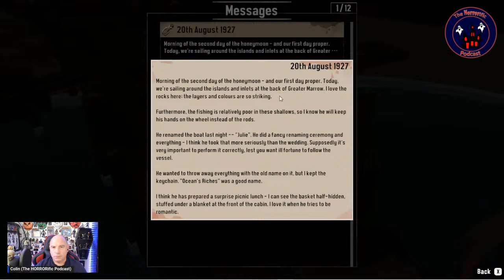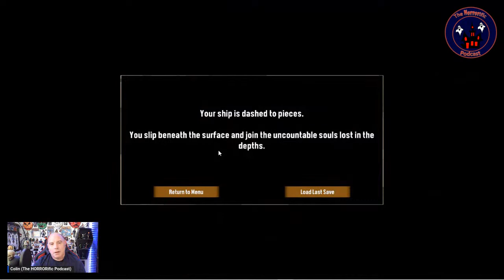HORRORific Games - Dredge (Colin playthrough 2)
Join Colin as he plays Dredge a 2023 indie fishing video game developed by New Zealand[2] studio Black Salt Games and published by Team17. The player controls a fisherman, who encounters increasingly Lovecraftian creatures as he ventures out further into an open world archipelago.